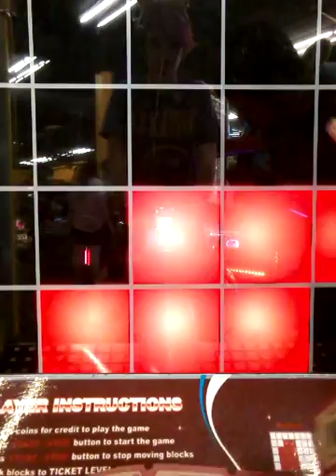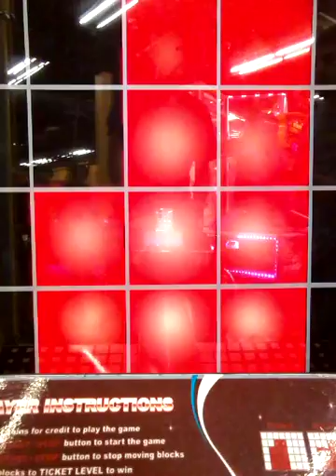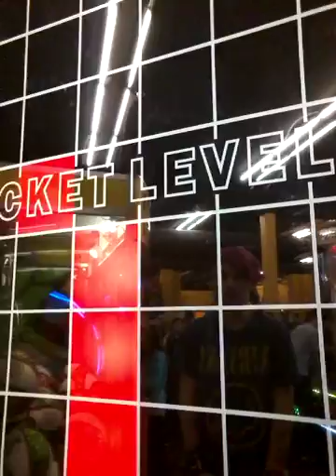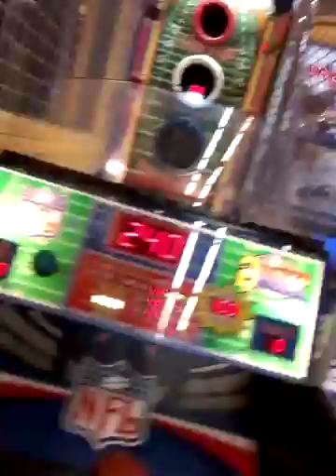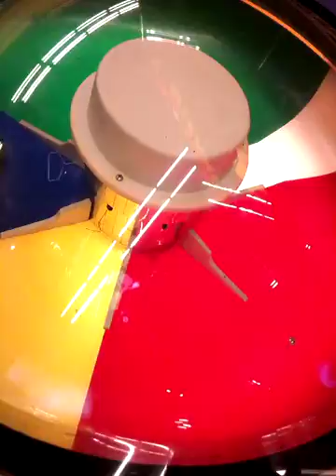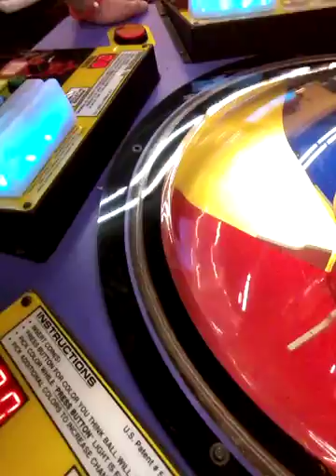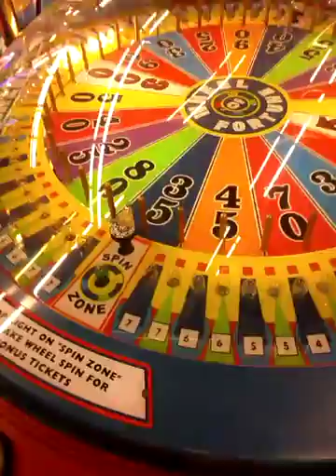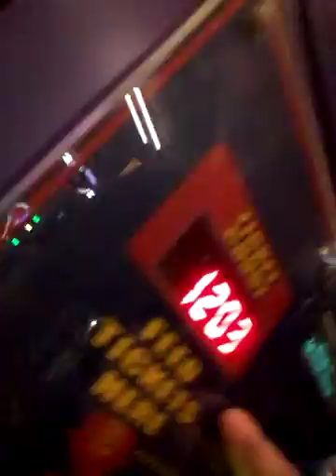I ALMOST WON A PS4! | Great Wolfe Logde arcade ft. Niko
At the great  wolfe aracde with niko playing games. Enjoy!